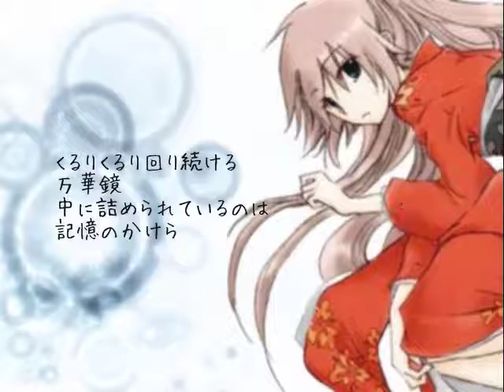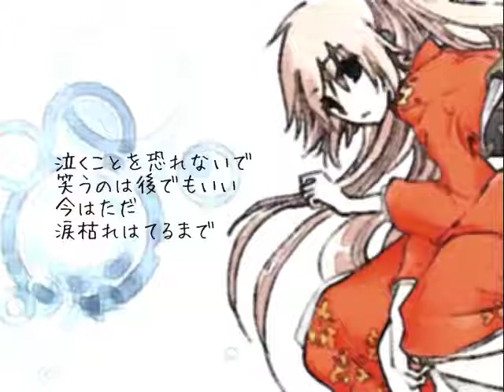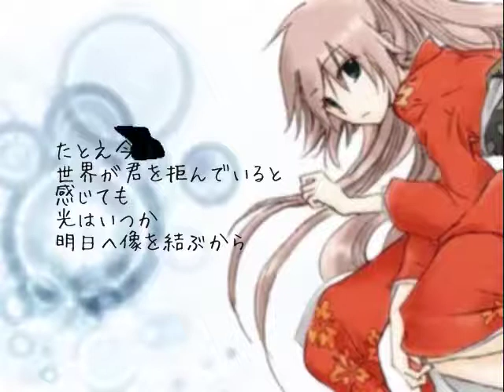Rainy days (Shirakane Hiyori)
夕闇Pのレイニーデイズを白鐘ヒヨリさんに歌っていただきました。